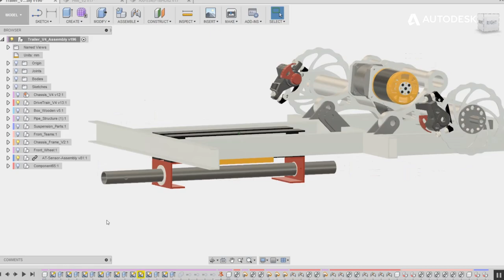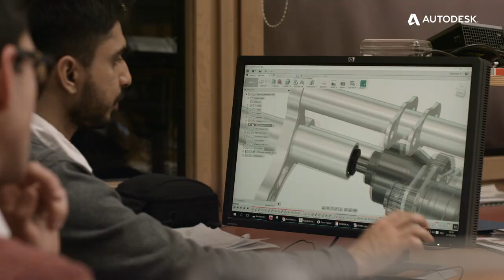Nüwiel's intelligent bike trailer makes it safe to carry cargo with your bike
Nüwiel has used Fusion 360 to create a bike trailer that is safe,  carries its own weight, drives itself and can be easily hitched on to any bike.